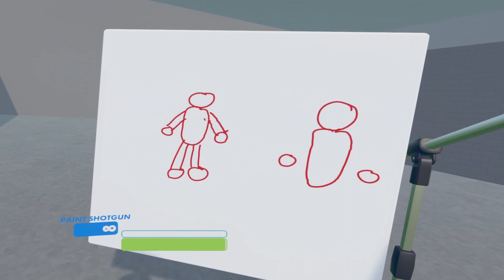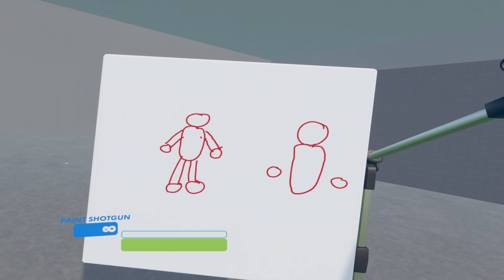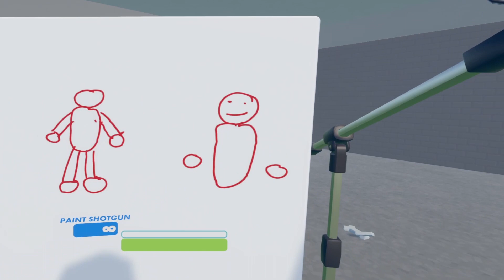Full Body Rec Room is only a good thing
Quick thing to mention, I can't make the room I'm playing in this video in VR Chat. Rec Room *burp* for the win. Get the reference?